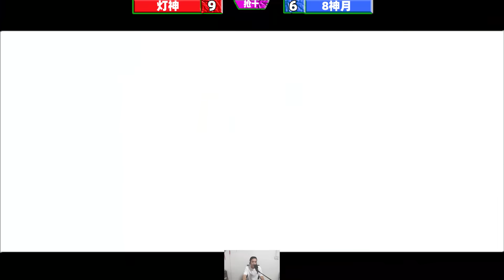拳皇98c：灯神一发黑光激怒8神月